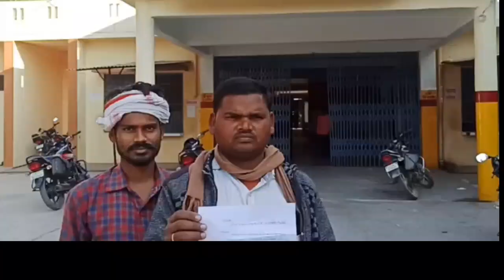मऊरानीपुर में सामुदायिक स्वास्थ्य केंद्र में मरीजों को देखने आए युवक की मोटरसाइकिल हुई लापता